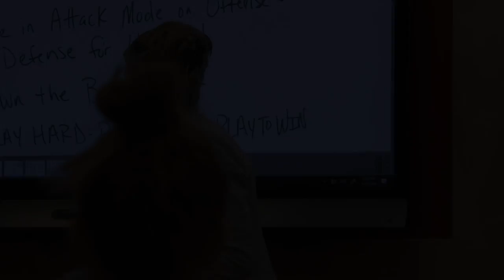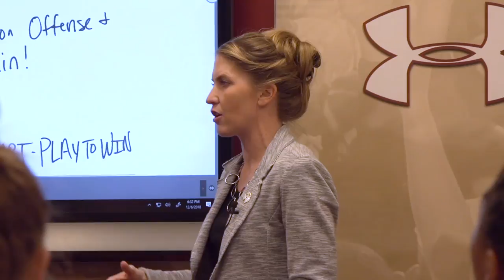Women's Basketball: Gameday Behind the Scenes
Spend a day with Georgia Pineau as the Women's Basketball team goes through gameday vs Bryant.